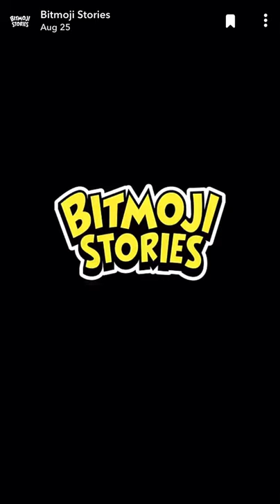Super Spy 🕵🏻 | Team 16 Bitmoji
In today’s short, Lexi plans to steal Jax’s nachos!